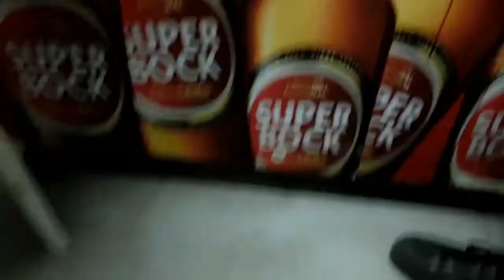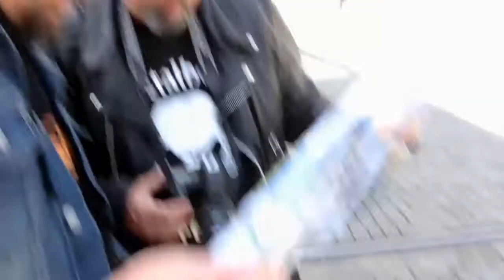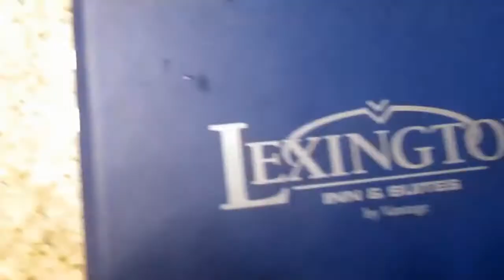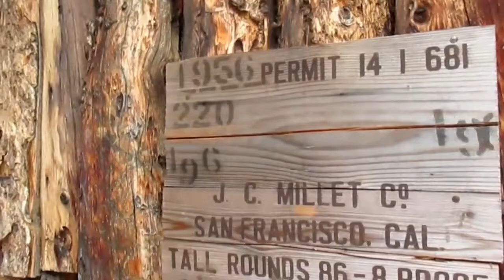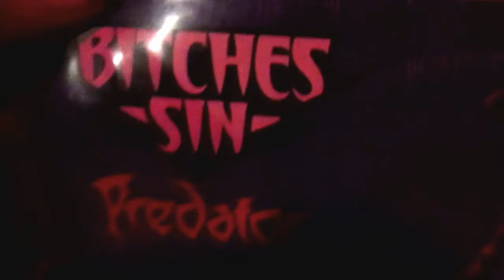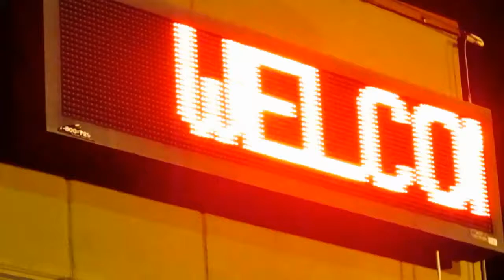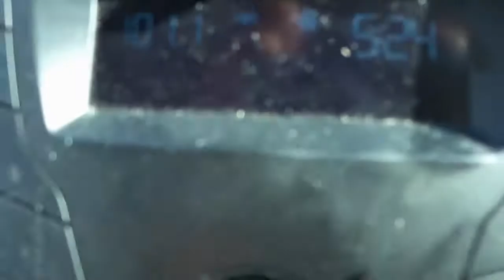Backstage: On Tour with MANILLA ROAD! From Neudi´s cam, 2011 - 2018, behind the scenes and epic fun!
The ROAD-MOVIE - private behind-the-scenes footage from the MANILLA ROAD tours 2011 to 2018. Europe, USA, South America. Drummer Neudi did these little features during the tours and shared them on his Facebook. But there was more footage found and can be seen now in this rockumentary. Featuring Mark The Shark Shelton, Bryan Hellroadie Patrick, Neudi and the bassplayer Josh Castillo and Phil Ross. Featuring Ace Frehley, Cirith Ungol, Magma, Melvins, Doomstress, The Skull, Rick Fisher, Richard Cathey, Gianluca Silvi, Raven, Joe Hasselvander. and many more! Enjoy and...RIP Mark Shelton!
Manilla Road was an American heavy metal band from Wichita, Kansas, founded by Mark "The Shark" Shelton (vocals and guitar) and Scott "Scooter" Park (bass guitar). Beginning in 1977, the early years of Manilla Road were spent playing mostly progressive rock and space rock but eventually became noticeably heavier with time, the band's later heavy metal sound becoming more and more apparent with the release of Metal in 1982.

Achieving moderate success in the mid-80s with several well-received releases such as Crystal Logic (1983), Open the Gates (1985) and The Deluge (1986), the band became known for both the nasal voice of vocalist Mark Shelton and his eclectic style of songwriting, with many of his compositions taking place in fantastical universes combining elements of ancient mythologies and of popular culture mythos such as Robert E. Howard's Conan and H. P. Lovecraft's Cthulhu.

After a major breakup in 1992, the band was reformed by Shelton in the mid-90s, although without co-founder Scott Park and a record label. The following years for Manilla Road were spent mostly by taking gigs in underground mid-western shows without the release of any new material. Seemingly forgotten, Manilla Road was re-discovered by the metal scene after performing at the Bang Your Head festival in 2000,[1] which resulted in the band signing a new record deal and the eventual releases of Atlantis Rising in 2001[2] and Spiral Castle in 2002.[3] This second era of Manilla Road continued until the death of founder Mark Shelton, who died in 2018 the day after the band played in an outdoor festival in Germany.[
A European tour took place in late 2011, where Manilla Road was invited to perform at the Hammer of Doom VII festival in Germany. After the festival, Andreas "Neudi" Neuderth started his role as the band's new drummer as Christner became unable to tour anymore with the band. A long-time fan of Manilla Road, Neuderth was also the webmaster of Manilla Road's first official website and would later take charge of remastering several of the band's previous releases to better fit modern sound quality standards.

On September 22, 2012, a major record deal was signed with Golden Core, a subsidiary label of ZYX Music. Soon after, Mysterium, the band's sixteenth studio album, was released on February 1, 2013. The 11-minute song serving as the album's title track is a retelling of the last days of Shelton's great-great-great uncle, Ludwig Leichhardt, a 19th-century German explorer who vanished in the Australian interior during an expedition. The next and penultimate studio album for Manilla Road, The Blessed Curse, was released on February 13, 2015 and is a Sumerian-themed double album. With a length surpassing 98 minutes, The Blessed Curse would become Manilla Road's longest studio album.

A double CD re-issue of the Mark of the Beast album (bundled with the 1979 demo Manilla Road Underground and After Midnight in-studio live performance) was released in 2016 by High Roller Records, this time under the correct original 1981 title Dreams of Eschaton. A final change was made to the line-up right after The Blessed Curse, with Phil Ross replacing Josh Castillo at the bass.

On May 26, 2017, the band released their first ever single, "In the Wake". This was followed with the release of To Kill a King, Manilla Road's final studio album.

On July 27, 2018, a week before the band was booked to perform at Wacken 2018, band founder Mark Shelton died in a German hospital the day after the band played in the Headbangers Open Air festival the previous night. The cause of death was attributed to a heart attack having been precipitated by severe heat exhaustion. A GoFundMe campaign established to help fund Shelton's body repatriation to the United States and subsequent funeral expenses was met with quick success with over US$40,000 raised in less than 48 hours. A memorial service in his honor was held on September 22, 2018 at the Cotillion Ballroom in Wichita, Kansas